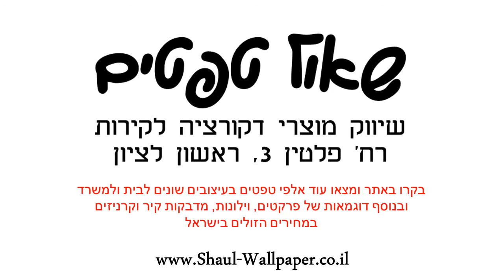טפט לקיר דמוי עץ גווני אפור כחול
טפטים לקיר, טפט לקיר דמוי עץ גווני אפור כחול.
מידות הטפט:
רוחב הגליל: 53 ס"מ
חומר הטפט: ויניל
מרקם הטפט: חלק
למה כדאי לקנות מחנות שאול טפטים: